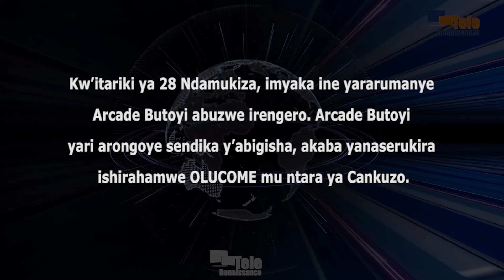Abanyuruje Arcade Butoyi ku wa 28 Ndamukiza mu 2020 barazwi (CBDDH)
Kw’itariki ya 28 Ndamukiza, imyaka ine yararumanye Arcade Butoyi abuzwe irengero. Arcade Butoyi yari arongoye sendika y’abigisha STEB akaba yanaserukira ishirahamwe OLUCOME mu ntara ya Cankuzo. Urunani rw’abaharanira agateka ka zina muntu mu Burundi, CBDDH, rukaba rwasohoye itangazo aho rusaba ko hokorwa amatohoza kuri iryo burwa ryiwe. Eulalie Nibizi, umuyobozi nshingwabikorwa w’urwo runani, avuga ko ivyo bibabaje cane kurusha kubera inzego zibijejwe zizi ukuri ku banyuruje Arcade Butoyi. Agasaba ko ubutungane bukora.